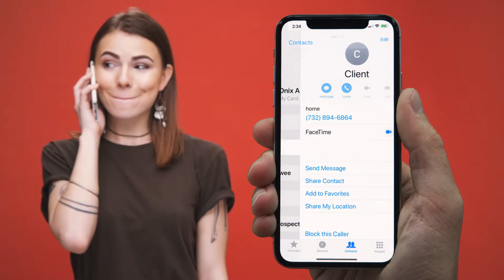TapeACall Lite: コールとボイスレコーダー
iPhoneコールを録音する